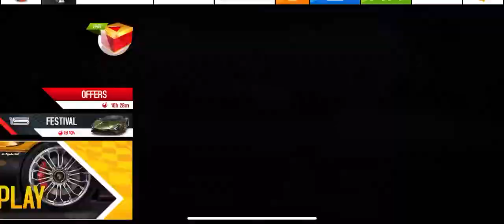Unlocking the Lamborghini Sián FKP 37 in Asphalt 8!